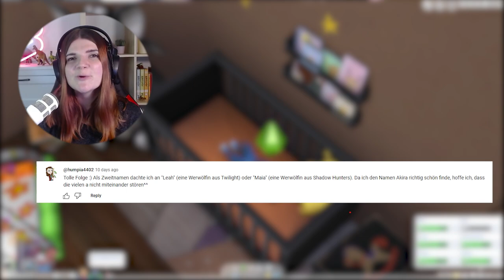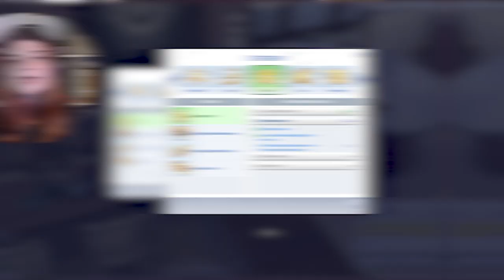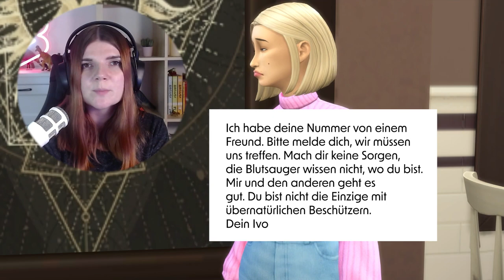Sie MUSS sich *entscheiden*!? 🤯 - Die Sims 4 Occult Baby Challenge Part 11 | elienyx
In diesem Part muss Livia sich zwischen Meersims und Hexen entscheiden.

00:00: Intro
01:06: Gameplay